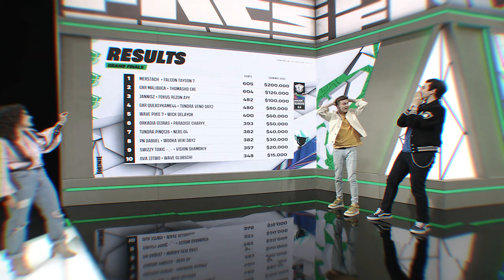2ND FNCS GRAND FINALS ($120,000) 🏆 w/ GXR Malibuca | Th0masHD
2ND FNCS GRAND FINALS ($120,000) 🏆 w/ GXR Malibuca | Th0masHD

USE CODE “ThomasHD” IN THE FORTNITE ITEM SHOP ad 😍